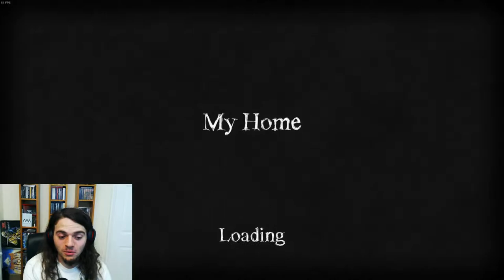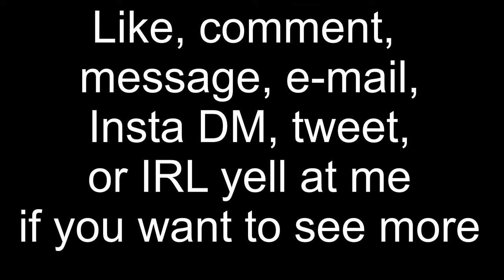The Bridge over The Bridge over The Bridge over... - Skoz Plays Miscellaneous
A perception-melding puzzler platformer, The Bridge is first up in my new series of one-offs looking at the lesser played games in my library.

See the full stream at twitch.tv./kskoz